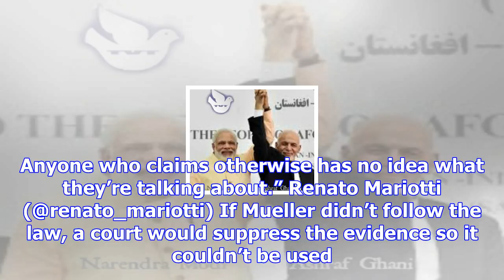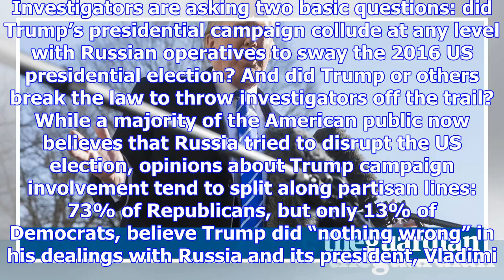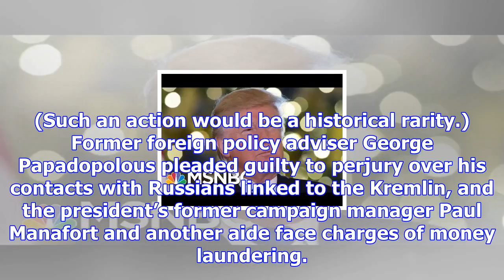Republicans accused of concocting email scandal against mueller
Republicans have been accused of trying to discredit special counsel Robert Mueller by claiming his ...